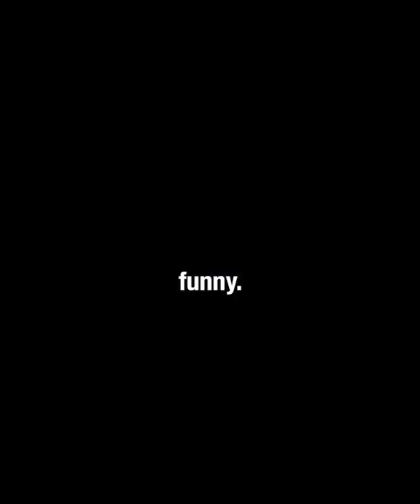Comedian destroys nothing and has a great time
Watch this before they take it down!!